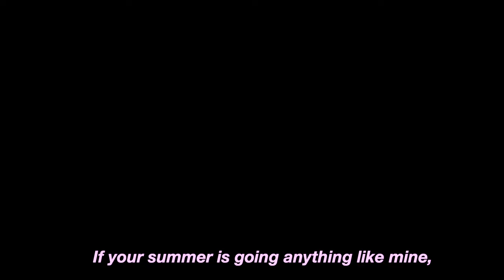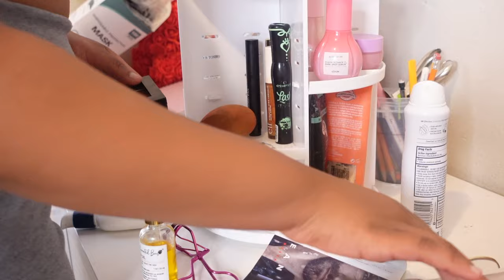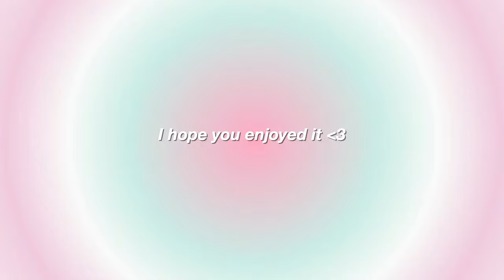*INTENSE* Clean & organize with me! | cleaning bathroom, organizing desk.. etc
Hi luvs! In today's video I wanted to show you guys how i clean & Organize  my room. I hope this motivates you to declutter your room and be in a cleaner environment!
𝙃𝙐𝙂𝙎 &𝙆𝙄𝙎𝙎𝙀𝙎 𝙧𝙤𝙣𝙞𝙖.

ᖴOᒪᒪOᗯ ᗰᗴ ᕼᗴᖇᗴ:
❀𝗠𝘆 𝘀𝗽𝗼𝘁𝗶𝗳𝘆! @roniawhite

ꜱᴜʙꜱᴄʀɪʙᴇʀ ᴄᴏᴜɴᴛ - 297 lovely ppl!

MUSIC USED IN THIS VIDEO:

tags;)

room transformation#aestheticdeep clean with me#deep clean my room with me#extreme clean with me#speed clean with me#clean with me 2023cleaning my room#cleaning motivation